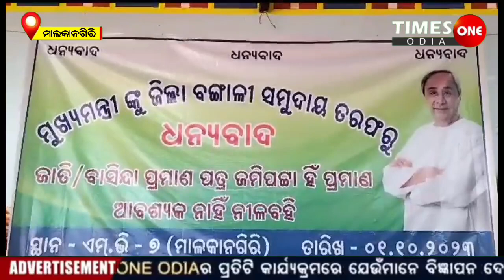What are the rules for Caste Certificate? Family card not required.wrote to the Chief Minister. mkg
ମାଲକାନଗିରି ଅଞ୍ଚଳବାସୀ ମୁଖ୍ୟମନ୍ତ୍ରୀଙ୍କୁ ଲେଖିଲେ ଚିଠି timesoneodia caste certificate issue odisha odia #